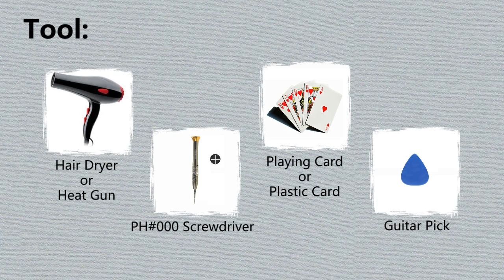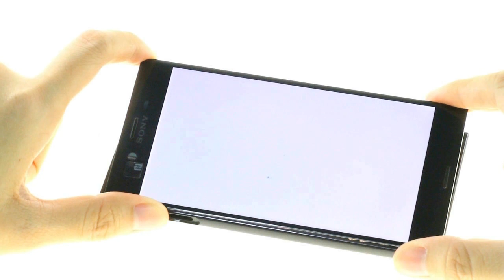Sony Xperia XZ Rear Camera Repair Guide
Music name: Touch the Sky - Yung Sir

Is your Rear Camera blurred or fail to auto-focus? Maybe you’re trouble by the non-working main camera of your Sony Xperia XZ? This video will show you how to repair the broken Back Camera of Sony Xperia XZ, and replace a new one.

Steps
Step1 Remove the LCD Screen
Step2 Remove the worn Rear Camera
Step3 Install a new Rear Camera
Step4 Test the new Rear Camera
Step5 Put back the LCD Screen